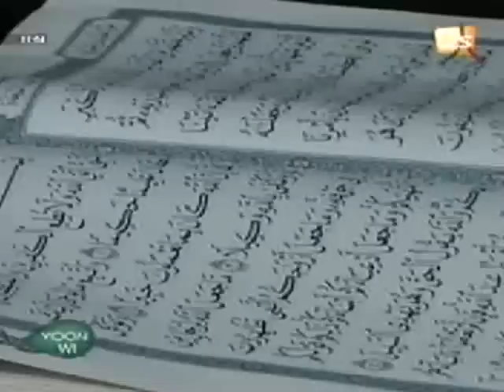Yoon Wi ak Oustaz Maodo Faye - 28 Juillet 2012 - Partie 1